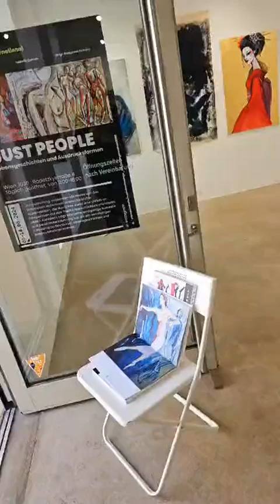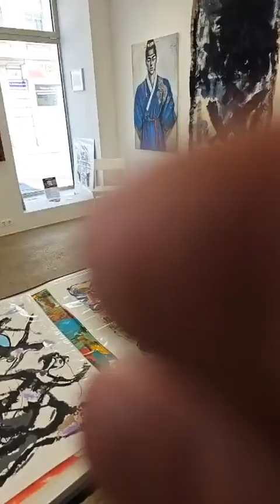Les presento la exposición Just People... acá en Viena. Del 6 al 14 de Junio.. Radetzkystraße 4..